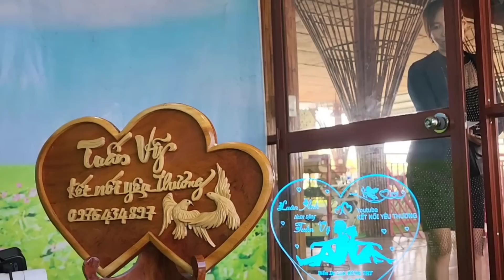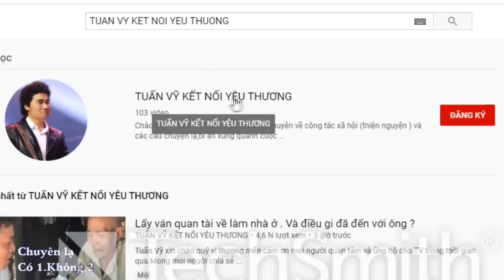( B.168 ) Mơ ước nhỏ nhoi. Mong tìm mảnh ghép phù hợp. Cùng làm lại từ đầu.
Tuấn vỹ làm việc vào các ngày. 8 tháng 9
Địa chỉ và Lịch làm việc. Kết nối tình duyên.
Tuấn vỹ làm việc tại điểm du lịch Hùng Thy. Nằm trong làng hoa Sa đéc.Tp sa đéc Tỉnh Đồng Tháp. Giờ làm việc buổi sáng. Một tuần 2 buổi. 8g sáng đến 12g trưa. Thứ 5 và Chủ nhật hàng tuần. ( Chỉ 2 buổi )

Chỉ làm việc phỏng vấn trực tiếp khi gặp mặt Tại Văn Phòng ( Đồng Tháp ) chứ không có phỏng vấn qua Zalo..Không cung cấp số dt của khách khi chưa phỏng vấn
Lưu ý : Trước khi đi báo trước cho Tv 1 ngày. Nếu các vị khác ở xa nên đi trước 1 ngày . Nghỉ lai ở sa đéc. Sáng mai ra điểm phỏng vấn cho thoải mái. Ngoài  việc phỏng vấn ra hi vọng quý vị còn được một chuyến tham quan du lịch thật thú vị tại làng hoa Sa Đéc.
Để thuận lợi về viêcj kiểm soát thông tin của quý khách thì anh chị nên kết nối zalo của Tv số dt. 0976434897
Đây định vị nơi Tv lam việc.
Happy Land Hùng Thy - Khu Vui Chơi Miệt Vườn
Định vị.